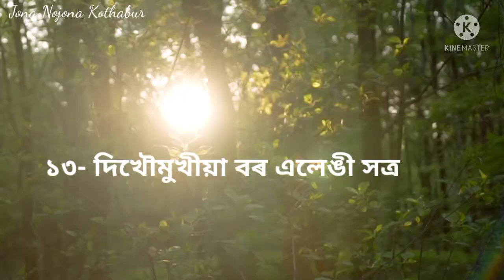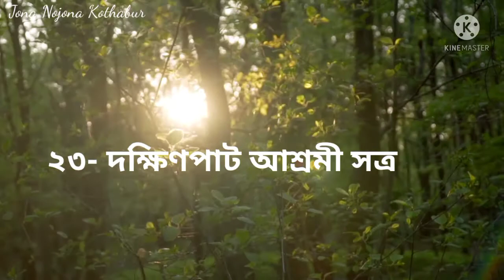The name of 35 satras in majuli